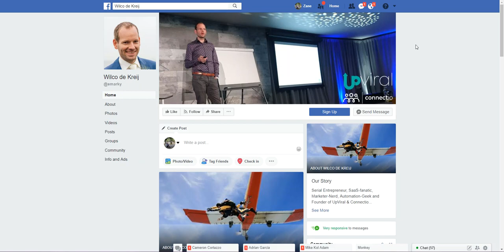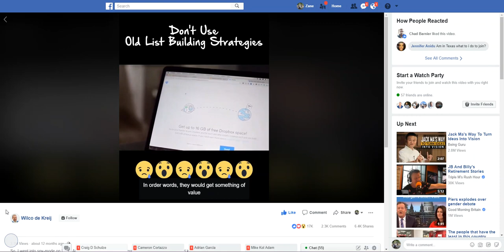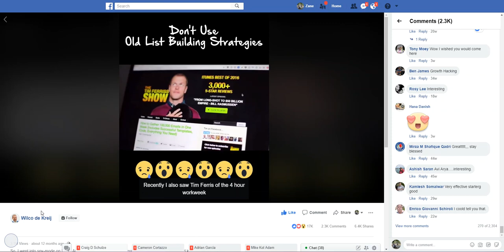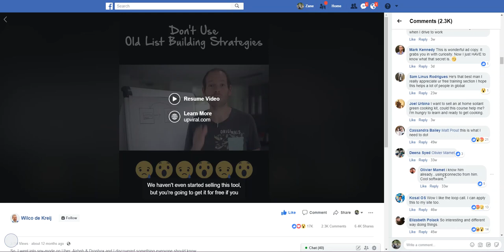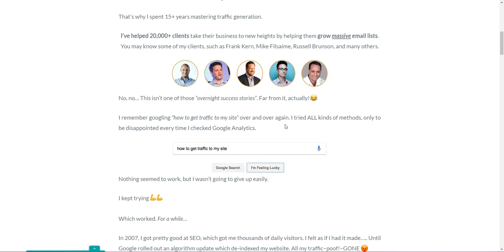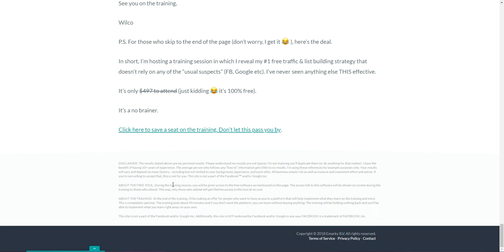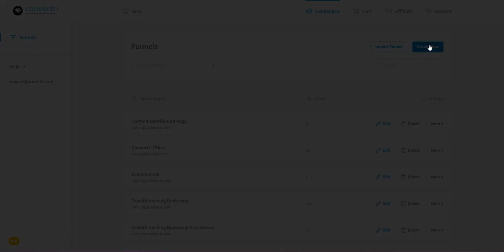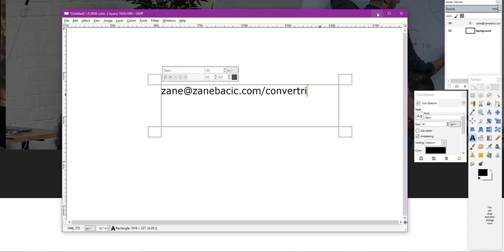[EXPOSED] Inside Wilco De Kreij's $10M Funnel - The Teardown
In this video, I break down Wilco De Kreij's "Viral Hacking" webinar funnel and show you how to copy it instantly for your business using Convertri.

This funnel is currently making millions of dollars and it's super simple to emulate the concepts inside. I show you exactly how to do that in this video.